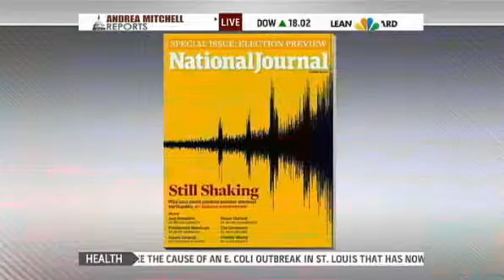Does Obama's 'go-it-alone' strategy work